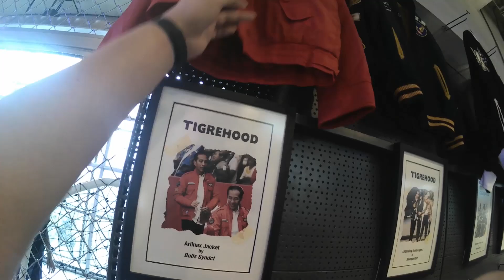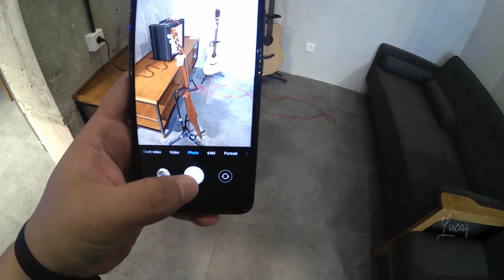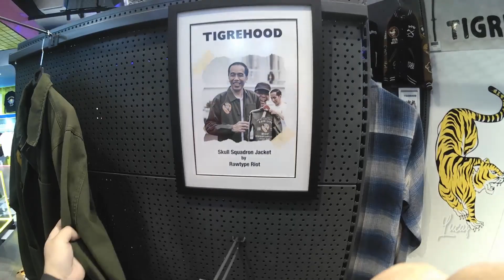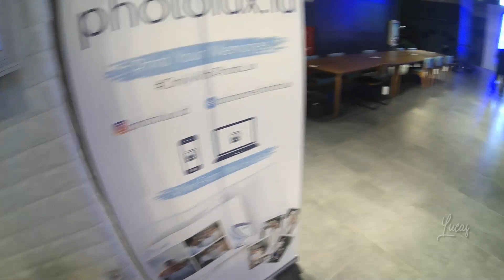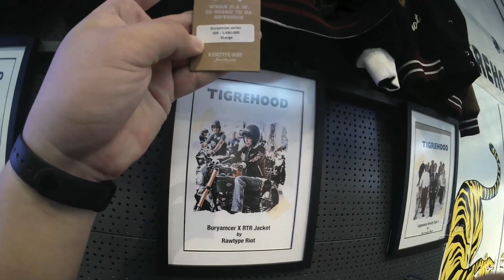DI DALEM MALL ADA LAPANGAN BASKET !!! INI GREBE ! TEMPAT NYA ANAK MILENIAL JAKARTA !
🚩Lokasi : Grebe Lippo Mall Puri

❓Tips : yang mau beli jaket nya jokowi bisa di sini yah !!

❤️❤️Hehehe kalau kalian berbaik hati,, boleh share video ini ke temen temen kalian yahh :)

any question or inquiry
🎥 : Xiaomi Discovery